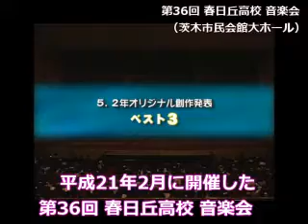がんばる府立高校 府立春日丘高校（3/4)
この動画は、平成２１年２月に茨木市民会館大ホールで開催された府立春日丘高校の音楽会を紹介しています。
2年生オリジナル創作発表